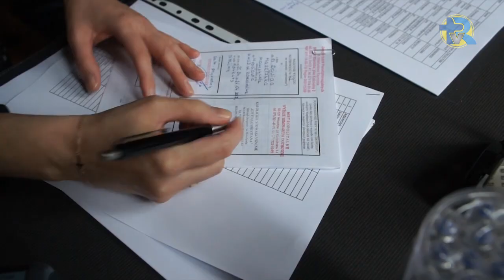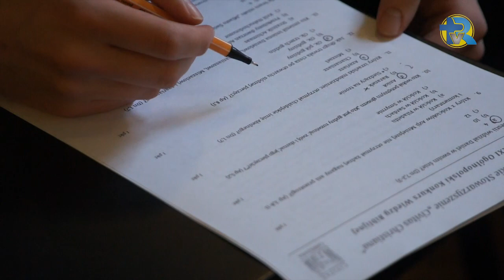Diecezjalny Konkurs Wiedzy Biblijnej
Zakończył się etap diecezjalny Ogólnopolskiego Konkursu Biblijnego. W zmaganiach wzięło udział 80 osób.Jeszcze przed etapem ogólnokrajowym, finaliści będą mieli okazję uczestniczyć w majowych warsztatach biblijnych na Jasnej Górze.Ogólnopolski Konkurs Wiedzy Biblijnej to inicjatywa skierowana do uczniów szkół ponadgimnazjalnych. Ma za zadanie zachęcić młodzież do sięgnięcia po Pismo Święte. Nagrodami są m.in. indeksy na uczelnie, czy zagraniczne pielgrzymki. Wydarzenie rozpoczął modlitwą ks. abp Józef Kupny.O regulaminie konkursu powiedziała koordynator diecezjalny konkursu- Estera Ryczek.W tej edycji sprawdzona zostanie wiedza uczestników z zakresu Księgi Daniela i Apokalipsy.Ogólnopolski finał odbędzie się 5 czerwca.